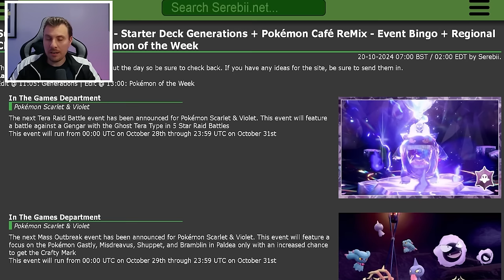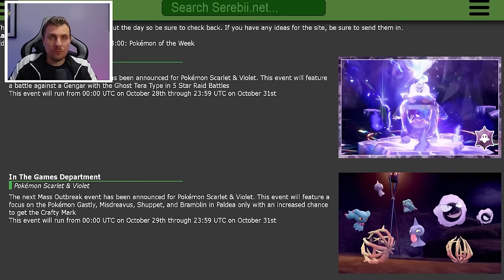New HALLOWEEN Events Announced in Pokemon Scarlet and Violet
This video will go over the latest Scarlet and Violet online tera raid and mass outbreak events.